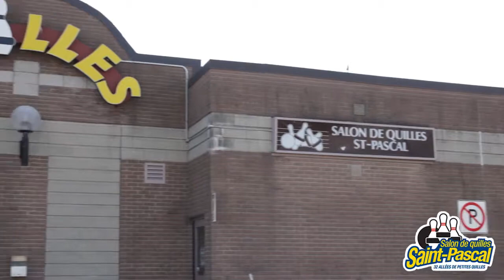Salon de Quilles Montmorency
Le Salon de Quilles Montmorency, c'est 40 allées de grosses quilles qui s'offrent à vous dans une atmosphère amusante et chaleureuse. Avec un bar et un casse-croûte à votre disposition, le Salon de Quilles Montmorency à Québec s'engage à vous ...